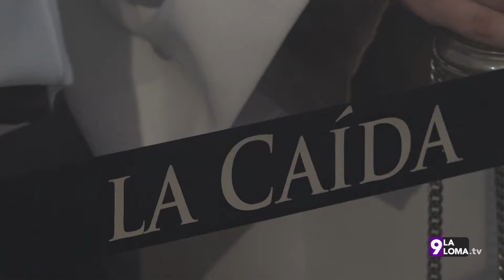Semana Santa en La Loma 2024 · La Caída, Baeza